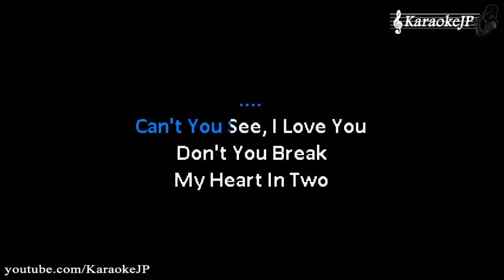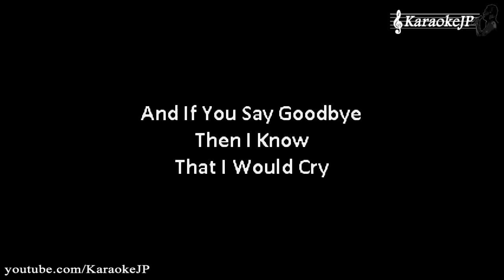Wooden Heart (Karaoke) - Elvis Presley